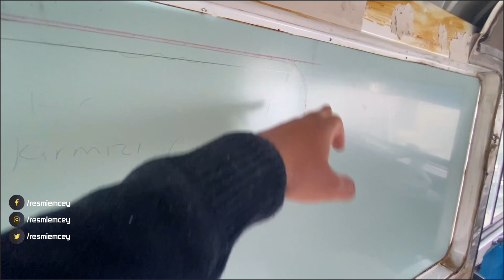CAMLARA ALÜMİNYUM KOMPOZİT YAPIMI - PEUGEOT J9 KARAVAN YAPIMI - 4.BÖLÜM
Bu videomda peugeot j9 karavan yapım aşamasında camlara ALÜMİNYUM KOMPOZİT takıyoruz babamla.

Ben Emcey (Emre Ceylan), bu kanalımda eğlenceli videolar, günlük vloglar, challenge'lar ve bazen de dıy(Kendin yap) projelerini paylaşacağım kanalıma hoş geldiniz.